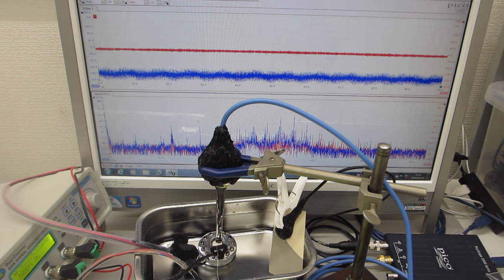超音波の音圧測定・解析システムと超音波発振制御システム（超音波システム研究所）